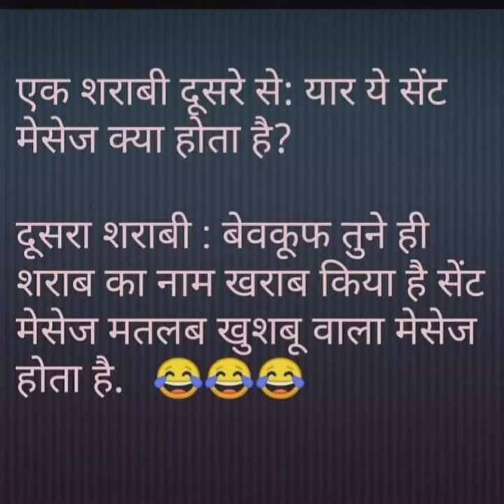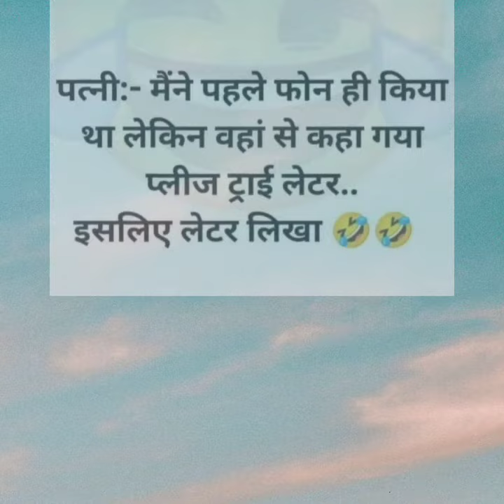हंसी के फुहारे मजेदार चुटकुले🤣Mix Comedy Jokes🤩Funny Hindi Chutkule Comedy Hindi Video।Funny Status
हंसी का डोज
मजेदार चुटकुले
Funny जोक्स
Very best comedy hindi video
chutkule
jokes
mix comedy jokes in hindi
hindi jokes
chutkula
hindi chutkule
jokes in hindi
chutkule chutkule
funny jokes
chutkule video
funny chutkule
comedy status
jokes jokes
jokes hindi
hansi ke chutkule
comedy chutkule
comedy jokes
jokes video
chutkule hindi
chutkule comedy
hindi chutkula
status
hindi comedy
chutkule in hindi
funny status
hindi joke
jokes comedy
joke
chutkale
hasi ke chutkule
best jokes
hindi video
jokes status
Comedy
jocks
comedy video status
chutkula chutkula
comedy video
chutkle
comedy hindi
funny chutkula
funny chutkule in hindi
hindi joks
hindi jokes video
jokes funny
chutkula video
chutkla
hindi ke chutkule
non veg comedy jokes
comedy chutkula
cutkule
hindi chutkule videoo
funny jokes hindi
hansi ke joke
chutkule funny
best comedy
chutkula hindi
comedy chutkule hindi
hindi comedy jokes
jokes chutkule
chutkulla
cutkula
hansi chutkula
hasi ke fuhare
hindi mein chutkule
chutkule jokes
hindi mein jokes
majedar chutkule
nonveg jokes
funny video
chitkula
hindi comedy video
hansi ke jokes
jockes
jokes hindi funny
comedy video hindi
status comedy
chutkule hindi mein
hansi ke status
hasi ke joke
jokes video status
hindi comedy status
jok
hindijokes
chutkula comedy
joke hindi
jokes videos funny
joks
nonveg jokes
best chutkule
chutkule hasi majak ke
comedy joke
comedy jokes status
funny comedy status
hansi ke
romantic jokes
best comedy status
chitkule
funny
funny jokes video
hasi wale chutkule
hindi jocks
best funny jokes
chutkule hasi ke
chutkule status
comedy in hindi
hindi chutkule jokes
jock video funny status
chutakula
comedy hindi video
chutkule chutkule chutkule
chutkule hasi wale
chutkule jokes in hindi
funny joks
romantic jokes in hindi
best jokes in hindi
funny jok
hansi ke favvare
mjo jokes
status comedy video
chutkala funny
comedy status hindi
funny jocks
hansi wale chutkule
video chutkule
comedy hindi status
comedy movie
cutkle
hindi funny
jokes hindi mein
best comedy hindi
chutkulle
comedy stetus
funny shorts
hansi ka dose
hasi joke
jokesh
new chutkule
new jokes
non veg chutkule
video jokes
acche acche chutkule
best comedy in hindi
chutkul
chutkule 2022
chutkule likhe hue
chutkule majedar
comedy jokes hindi
funny hindi
funny joke
funny videos
hindi best comedy
joke status
jokes
jokes jokes jokes
joksh
romantic chutkule
funnyjokes
best comedy jokes
best joke
best video
chutakala
chutkule joke
comedy funny status
cutkale
hindi jokes status
hindi mein joke
jokes jokes funny jokes
jokse
non veg hindi jokes
chutcula
chutkule comedy video
chutkule new
chutukula
comady status
comedy joks
double meaning videos funny
funniest jokes
funny hindi comedy
hansi joke
hansi ka chutkula
hansi ke chutkula
hansi majak ke chutkule
hansi wale joke
hasi ke jokes
hasi majak ke chutkule
hindi comedy chutkule
hindi jokes hindi jokes